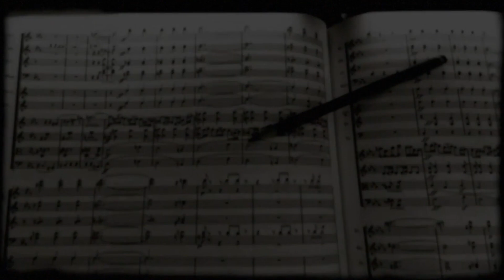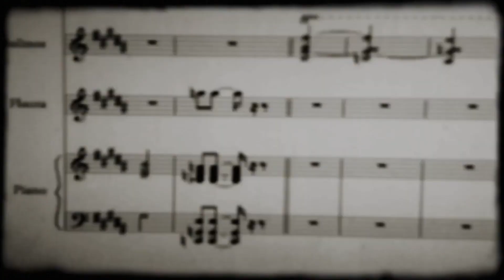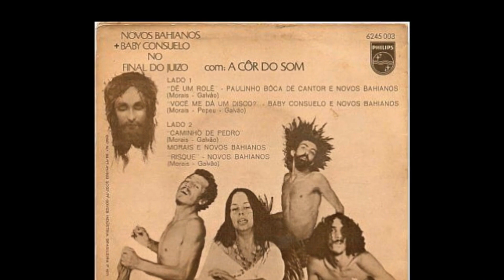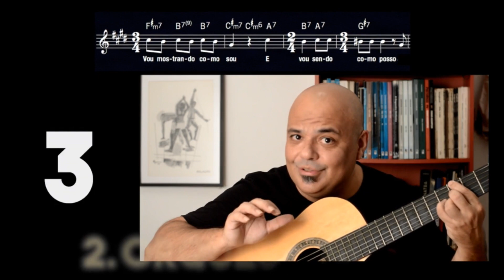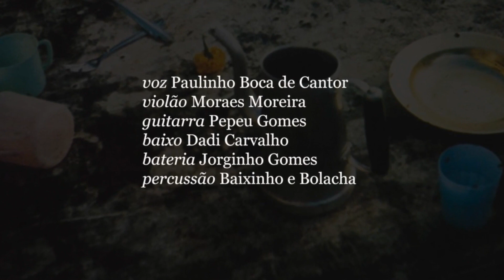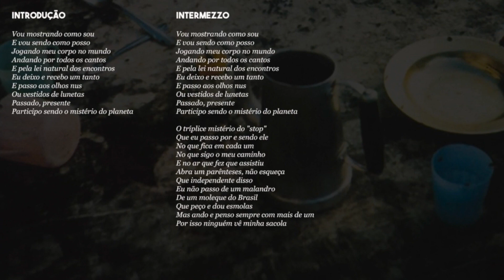O Mistério do Planeta, Novos Baianos - O ARRANJO #55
A partir deste episódio, experimentarei dividir os vídeos em dois para tentar lidar com a política de direitos autorais do Youtube. Os vídeos continuarão iguais, mas agora a análise do arranjo ficará em um vídeo separado.

Seja um apoiador de O ARRANJO a partir de 10 reais, acesse

No 55o programa da série O ARRANJO, Flavio Mendes analisa o arranjo de Moraes Moreira e Pepeu Gomes para O Mistério do Planeta (Moraes Moreira/Galvão), com Novos Baianos e lançado no disco Acabou Chorare, de 1972. Nesta série o músico e arranjador se desdobra nas funções de diretor, roteirista e editor dos programas.